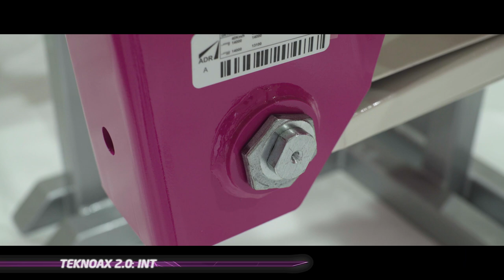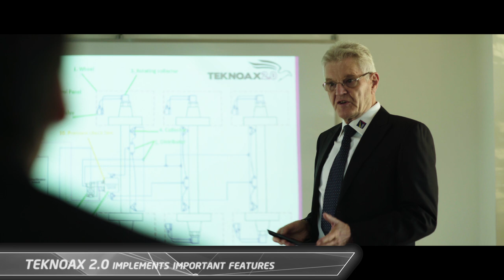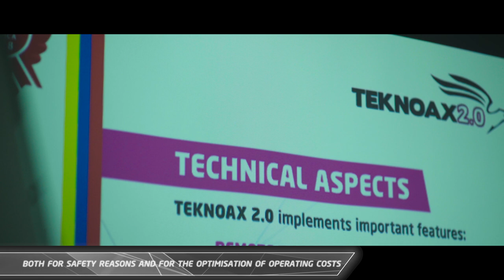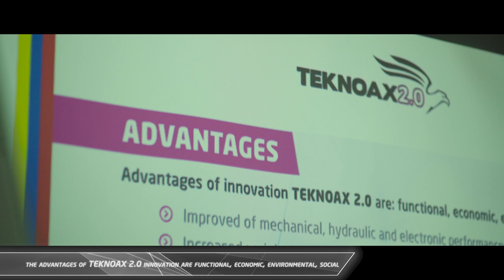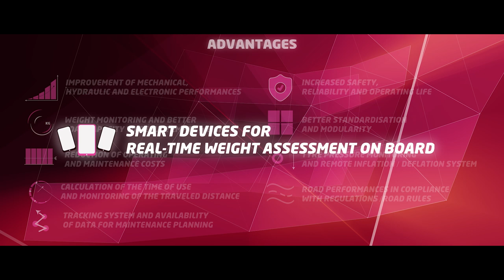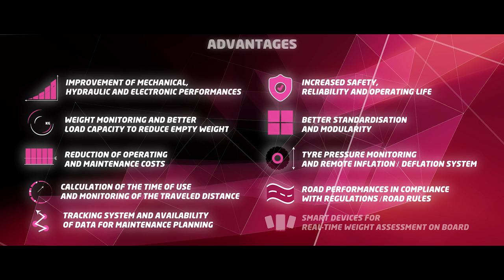TEKNOAX 2_0 Technical innovation: features and advantages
TEKNOAX 2.0: BRINGING INTELLIGENCE ONTO THE AXLES OF THIRD MILLENNIUM FARMING TRAILERS